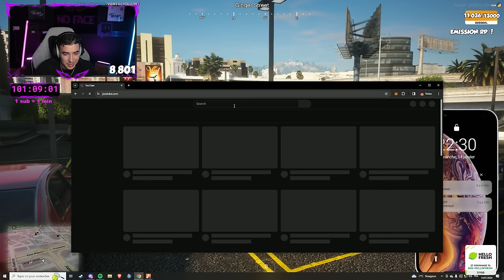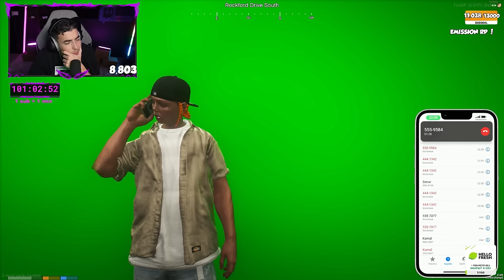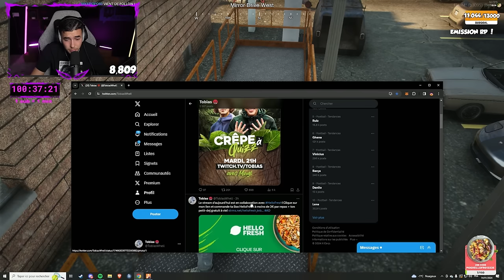STANISLAS EN COUPLE AVEC BELLA ?! - GTA RP